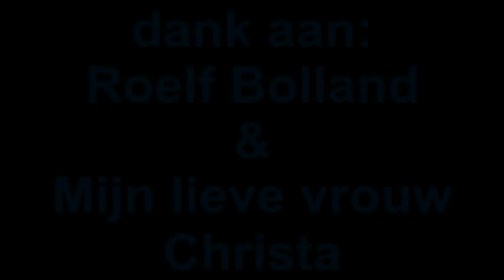Harry Bolland - Kon ik nog maar een keer.mpeg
Nieuwe nummer wederom geschreven door, wie anders, mijn broer Roelf Bolland.
Vandaag 12-12-'12 opgenomen en wil hem graag met jullie delen!!